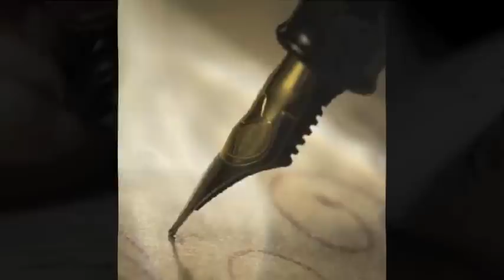Μάγισσα - - Λάμπρος Βασιλόπουλος feat. Haris Veramon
ΣΤΙΧΟΙ ΜΟΥΣΙΚΗ - ΛΑΜΠΡΟΣ ΒΑΣΙΛΟΠΟΥΛΟΣ
ΣΤΙΧΟΙ ΡΑΠ - ΧΑΡΗΣ ΒΕΡΑΜΟΝ
ΡΥΘΜΙΚΕΣ ΚΙΘΑΡΕΣ - ΛΑΜΠΡΟΣ ΒΑΣΙΛΟΠΟΥΛΟΣ
ΕΝΟΡΧΗΣΤΡΩΣΗ Κ ΣΟΛΟ ΚΙΘΑΡΑ - ΛΙΑΠΙΔΗΣ ΒΑ΄Ι΄ΟΣ
ΗΧΟΓΡΑΦΗΣΗ ΣΤΑ STUDIO 101 LOUD